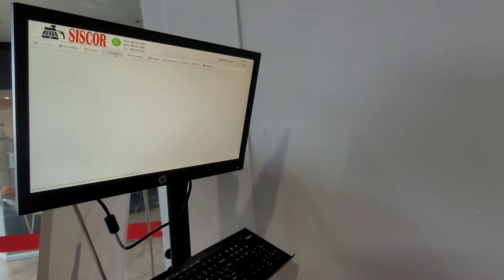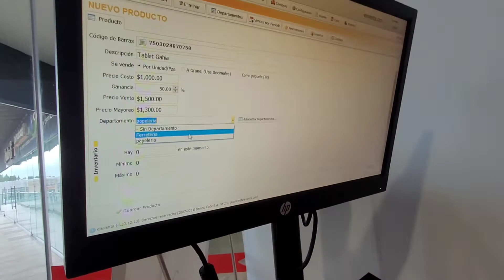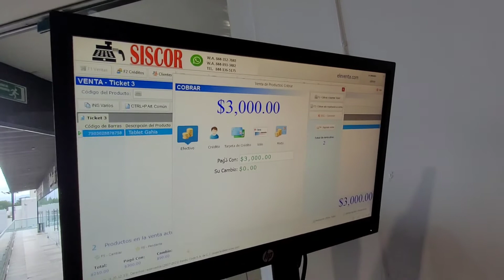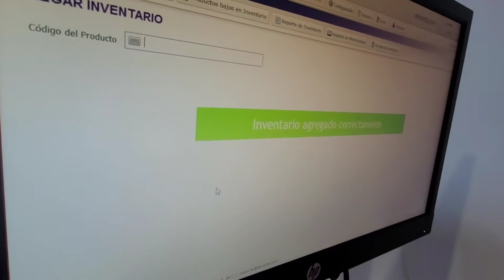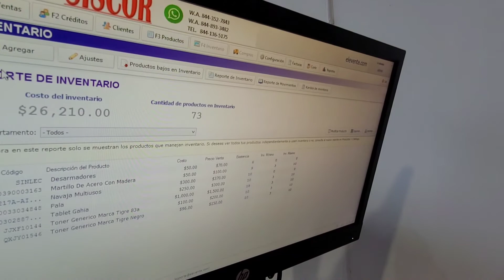Kit Punto de venta Básico ,reporte de ventas ,inventarios ,cortes de caja ,estadísticas, etc.